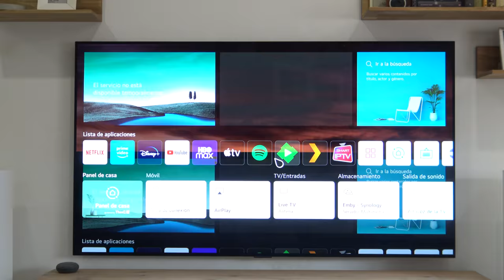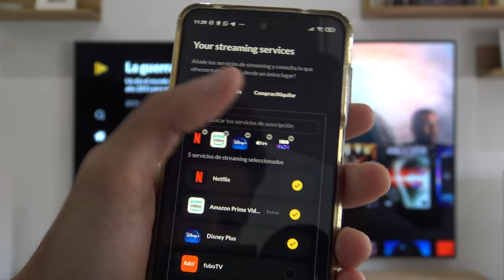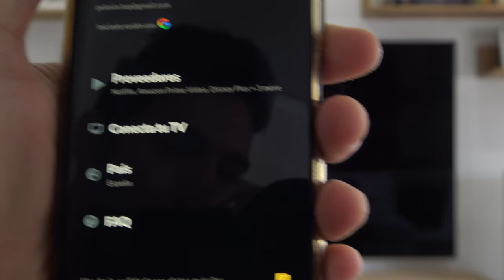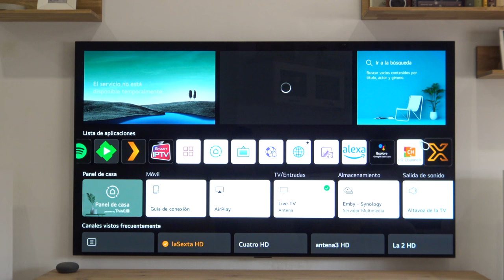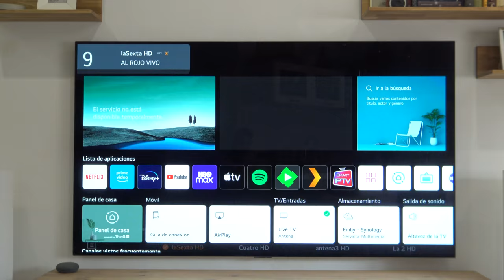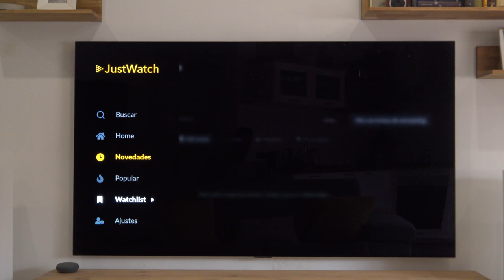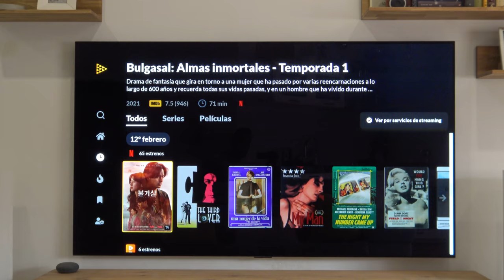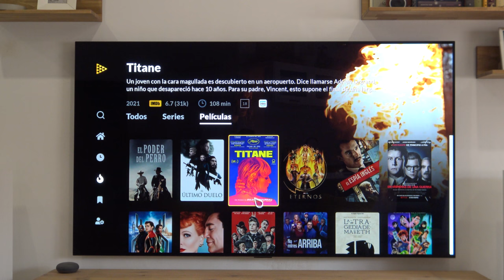JustWatch: unifica todas las apps de streaming de tu Smart TV en una sola aplicación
JustWatch: integración total de todo el streaming bajo una sola app. Netflix, Amzon Prime, HBO Max, Disney+, Apple TV+, Paramount, Rakuten, etc. Seguramente más de una vez estás cansado de buscar tu película o serie favorita entre las cada vez más numerosas apps de servicio bajo demanda, perdiendo el tiempo que bien podrías invertir, por ejemplo, en hacer un buen bol de palomitas y una coca cola para la sesión. Precisamente eso se va a terminar con la app JustWatch.

📃📃 GUÍA CON TODOS LOS DETALLES 📃📃